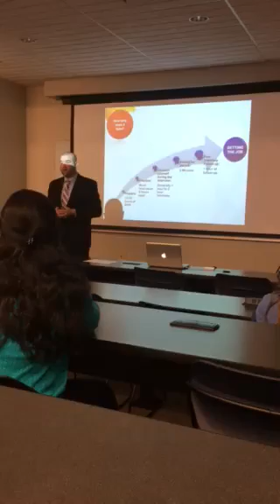University of Tennessee ( College of EECS)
POST INTERVIEW IMPORTANCE